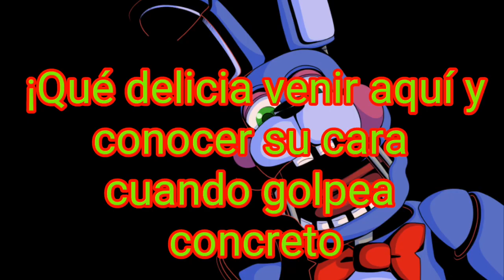Voz de rockstar bonnie (subtitulado español)